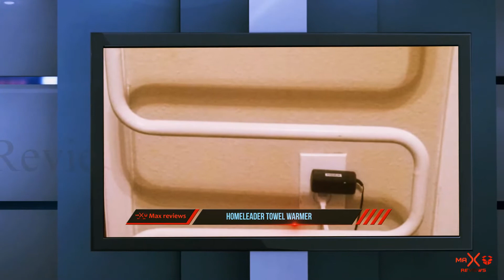Top 3 Best Towel Warmer in 2023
Here is the Updated Prices of the Best Towel Warmer in 2023!

Things that we mentioned in this video:
1. Amba RWH CP Radiant Hardwired - B00B4UC38M
2. Homeleader Towel Warmer - B014CNC3IW
3. Salon Sundry Professional Hot Towel - B077J5C5DF